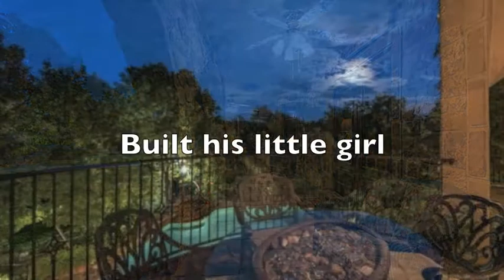9520 Westminster Glen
Built at a cost in excess of 3.M with a recent replacement appraisal value of 3.208M, this could be the most exceptional Luxury Home value in Austin

European flair reminiscent of an Old World castle

Artisan craftsmanship you are not likely to find in any other home in this price range

The finest finishes and materials...solid hand-planed cherry doors, Gothic arched doorways, hand carved quarterfoils, custom mesquite cabinetry, 11' hand tooled stone fireplace, 12" carved crown molding

Exceptional offering